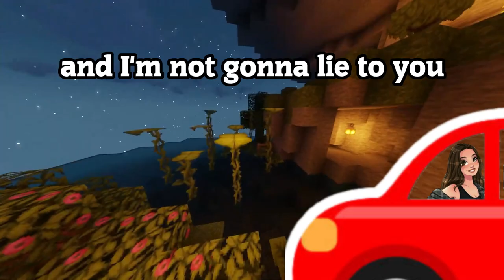I Found THIS On My Girlfriend's Phone!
DISCORD JOIN!